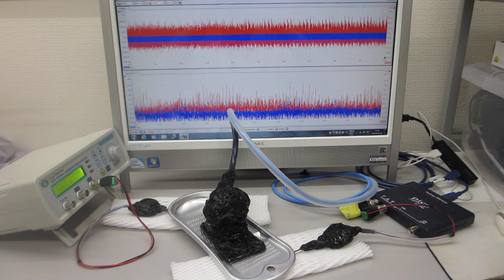低周波の共振現象と、高周波の非線形現象をコントロールする技術（超音波システム研究所）